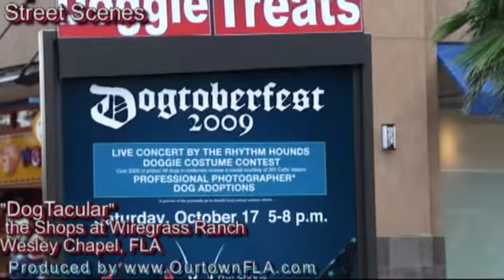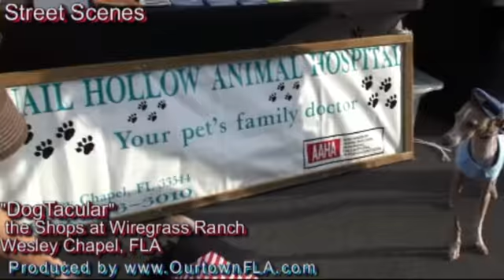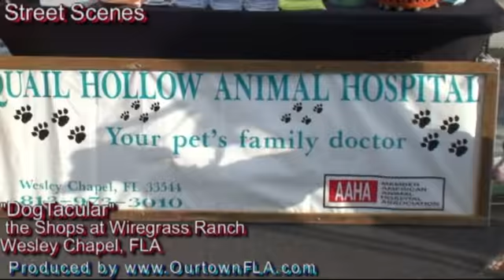20091017 05 Dogtacular at the Shops at Wiregrass Street Scenes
Dogtacular at the Shops at Wiregrass Street Scenes